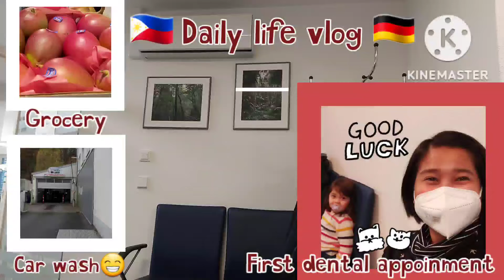FIRST DENTAL APPOINMENT|OUR EVERYDAY GANAP LIFE IN GERMANY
Dec.5,2022

Our simple vlog and life here in Germany!

Thank you everyone for the LOVE and support.